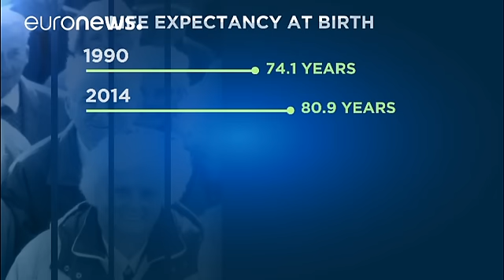Περισσότερο αλλά όχι καλύτερα ζουν σήμερα οι Ευρωπαίοι- Μεγάλες ανισότητες ανάμεσα στα κράτη μέλη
Ο πληθυσμός της ΕΕ ζει περισσότερο, αλλά όχι απαραίτητα πιο υγιεινά, λέει  έκθεση που δημοσιεύθηκε την Τετάρτη από τον ΟΟΣΑ και την Ευρωπαϊκή Επιτροπή, και υποστηρίζει την καλύτερη πρόσβαση στην περίθαλψη.

ο προσδόκιμο ζωής έχει αυξηθεί στην Ευρώπη μεταξύ του 1990 και του 2014 από 74,1 χρόνια σε μόλις πάνω από 80 χρόνια. Κατά μέσο όρο οι άνδρες ζουν έως και 78 χρόνια, όταν οι γυναίκες να υπερβαίνει κατά μέσο όρο την ηλικία των 83 ετών.

Το ποσοστό του πληθυσμού ηλικίας άνω των 65 ετών αυξήθηκε …